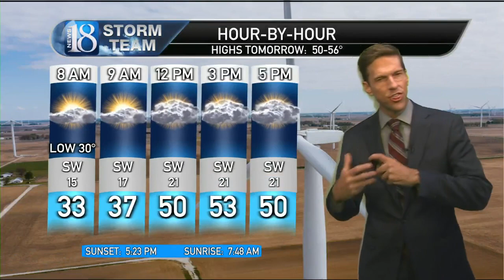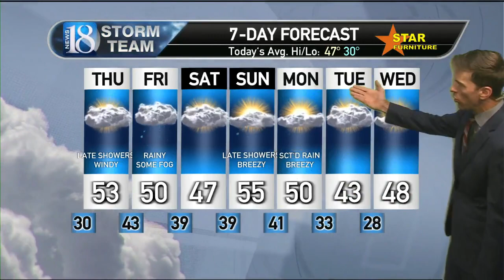November 29, 10 PM Weather Forecast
Rainy, warmer weather ahead.